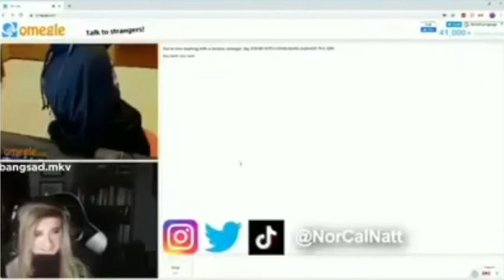Try not to laugh challenge (HARD)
Wanna put your funny bone to the ultimate test!? Or just looking for a good laugh in these trying times? Then this is the video for you!